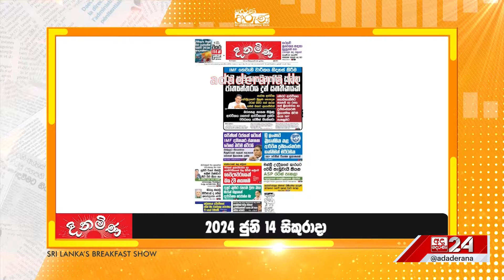රට යළි ගොඩනැගීම සඳහා ජාත්‍යන්තරය දුන් සහතිකයක්